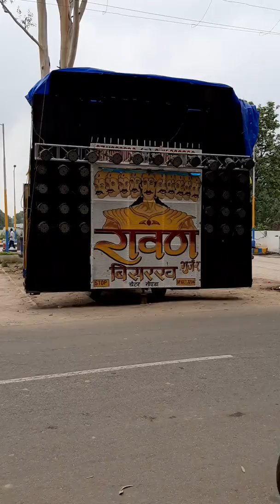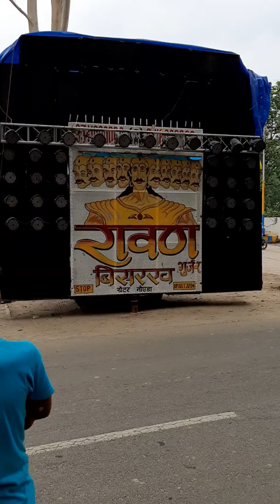Dj Raavan Bisrakh || Dj Setup Fire Testing ( Haridwar Kawad Mela 2019 ) Oprate By:- Badshah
ＳＵＢＳＣＲＩE

 SPEAKER CHECK FIRE TESTING FULL PRESURE DJ VIDEO.

 SONG:- RAM LAKHAN & TOOFAN
REMIX BY:- DJLUXBSR_DJBOBBYBSR

👊🏼  WARNING 👊🏼

PLZ LISTEN FULL SONG YOUR PERSONAL FAVOURITE ¤ HEADPHONES, HOME THEATER & DJ's  SPEAKERS 🔊🔊

All dj is back
dj raavan bisrak
dj amar meerut
dj P.k.s
dj Rahul jsb
dj Meerut
Meerut Sound

Extreme bass
bass extreme

dj aayush
dj lux bulandshahr
dj bobby bsr
dj kasana
dj amar
dj vijay
Vijay Sound
Dj monu
dj monu King 👑
bawal sounds
bass wala song
powerfull punch
Hatoda bass
boom boom
Dj Gol2
Dj Anvesh
Dj Anvesh new songs 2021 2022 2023
dj Kholapur
dj mahesh

Meerut Sound
Competition songs
Songs competition
Dj remix Songs
Sound Competition
Extreme bass
bass extreme
dj deepanshu song
All Remixer Zone..